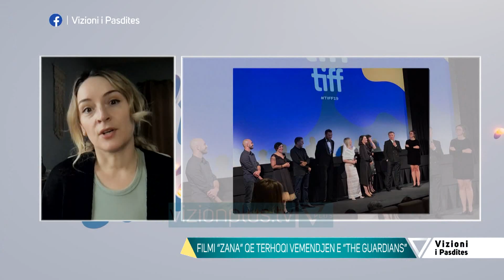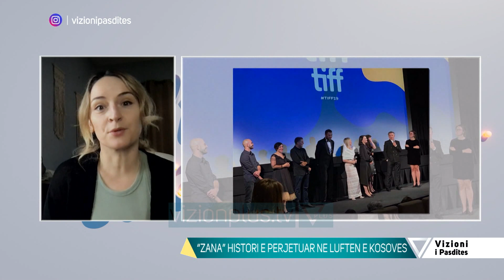Vizioni i pasdites - Humbi mamane dhe motren ne lufte, si u krijua filmi 'Zana' - 2 Prill 2021